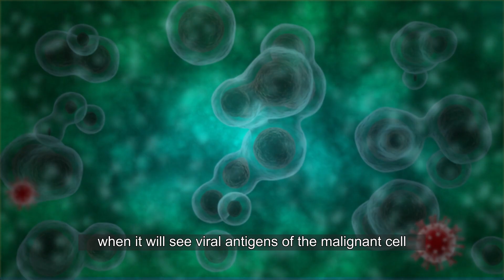Brain Cancer: the Standard Treatment Doesn't Completely Cure Patients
Conventional approaches to treating brain cancer, including surgery, radiation therapy, and chemotherapy, prolong the lifespan of patients; however, regrettably, they do not lead to a complete cure of the condition.

For effective treatment of brain cancer, especially the most dangerous type - gliomas of the brain - new methods are needed, such as oncolytic viruses. Administered alongside other treatment modalities, including immunotherapy, they can yield a robust synergistic effect, enhancing the prospects of patients achieving recovery.